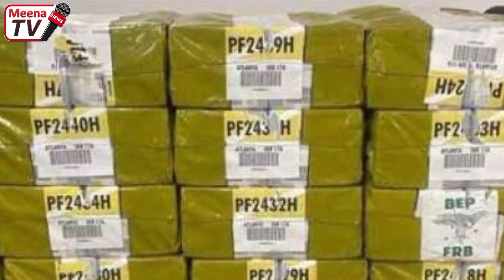د نن تازه او ډیر مهم خبرونه مینه افغان سره 2022/12/6